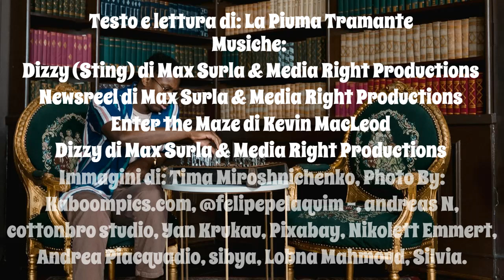Le Olimpiadidella Biblioteca - Audioracconto breve [UMORISMO] adatto ai bambini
Amici e amiche sportivi, benvenuti a un nuovo appassionante appuntamento con "Le Olimpiadi della Biblioteca"! Chi vincerà quest'anno, i Bibliotecari o i Topi di Biblioteca? Scopriamolo assieme con il commento di Quarta Di Copertina e del mitico Som Mario!

Le Olimpiadi della Biblioteca
(racconto breve adatto ai bambini e perché no, anche agli adulti!)

Se ti è piaciuto:

〰○♡☆➤ Clicca su mi piace ☺☆♡○〰
 〰○♡☆➤      Commenta      ☺☆♡○〰

ma per me fa un'ENORME differenza.

Grazie.

Testo, lettura ed editing video di: La Piuma Tramante (Elisa Zaccaria).

Immagini di: Tima Miroshnichenko e Photo By: Kaboompics.com cottonbro studio e , Yan Krukau Pixabay Nikolett Emmert Andrea Piacquadio Lobna Mahmoud da Pexels, distribuite ad uso gratuito
Foto di andreas N sibya Silvia da Pixabay, distribuito ad uso gratuito